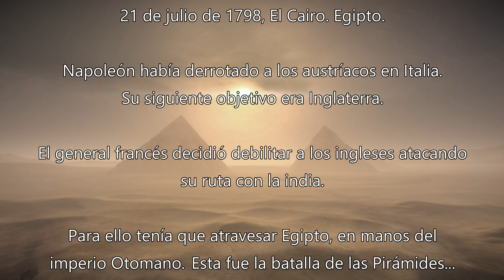La gran VICTORIA de NAPOLEÓN en Egipto 🔥 BATALLA de las PIRÁMIDES (1798)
La Batalla de las Pirámides tuvo lugar el 21 de julio de 1798, cerca de El Cairo, Egipto, durante la campaña egipcia de Napoleón Bonaparte. Este enfrentamiento fue parte de la expansión militar de Napoleón en Egipto y Siria, conocida como la Campaña de Egipto (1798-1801).

Napoleón lideró las fuerzas francesas contra el ejército mameluco, dirigido por el líder otomano Murad Bey y el emir Ibrahim Bey. La batalla tuvo su nombre debido a la proximidad de las Pirámides de Giza al campo de batalla.

Las tácticas de Napoleón y la disciplina de su ejército desempeñaron un papel crucial en la victoria francesa. A pesar de estar en inferioridad numérica, Napoleón organizó a sus tropas en una formación sólida y utilizó eficazmente la artillería. Además, las tácticas mamelucas, basadas en la caballería, se vieron obstaculizadas por la presencia de la infantería y la artillería francesas.

La batalla resultó en una victoria decisiva para las fuerzas francesas. La habilidad táctica de Napoleón y la superioridad de la artillería y la infantería francesas permitieron que las tropas de la Revolución Francesa derrotaran a las fuerzas mamelucas. Esta victoria consolidó el control francés sobre Egipto durante un tiempo, aunque la campaña en general no fue tan exitosa debido a la posterior derrota naval de los franceses en la Batalla de Abukir y la retirada de las fuerzas francesas de Egipto en 1801.

Código de licencia: SIHAQRBX0FFGZXJM